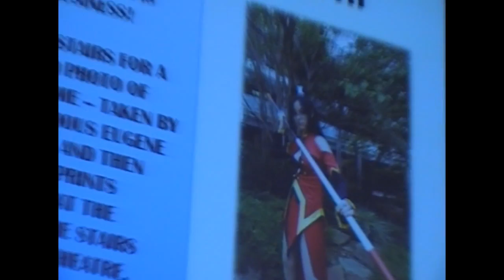Waicon 2011 Cosplay Ending with Master Chief